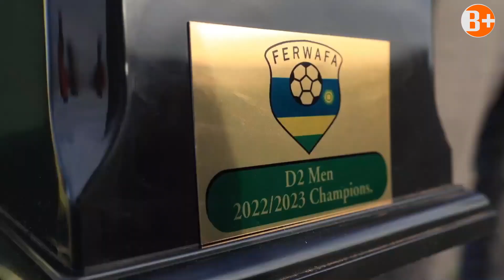AMAGAJU FC 1 - 0 ETOILE DE L'EST // AMAJU FC NA ETOILE ZABONYE ITIKE Y'ICYICIRO CYA MBERE